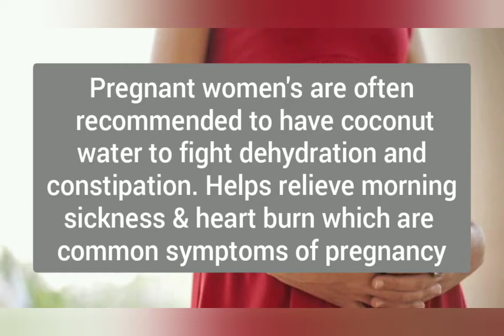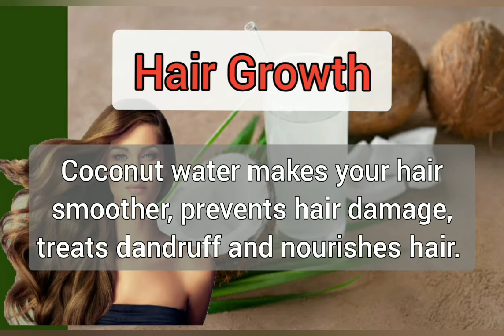Best Health Drink For Summer || Benefits of Coconut Water || Healthy Friday Episode 5